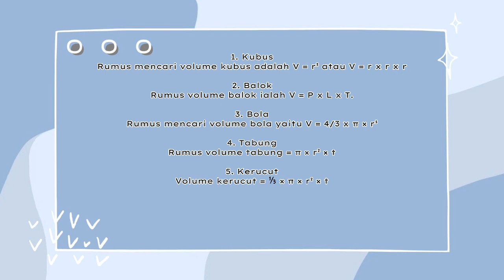Materi Matematika SMP Bangun datar